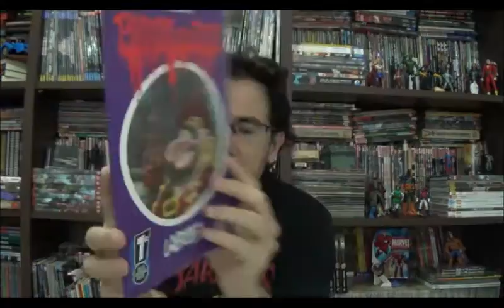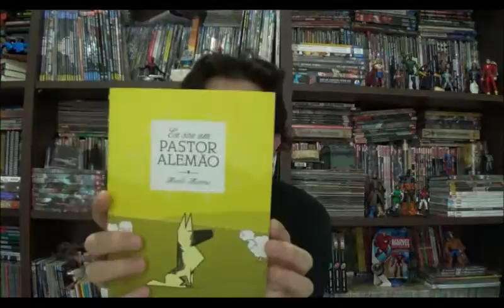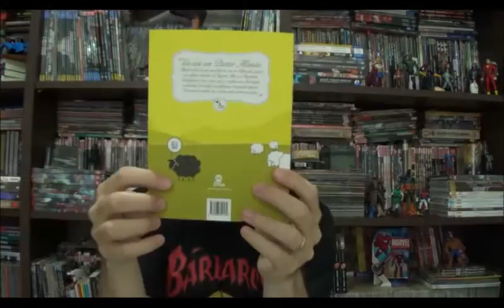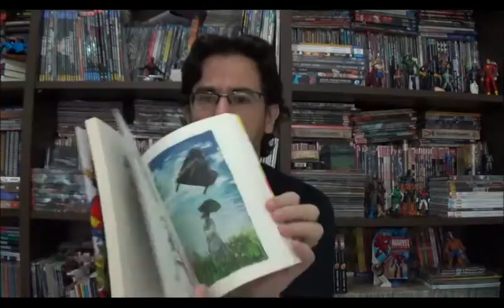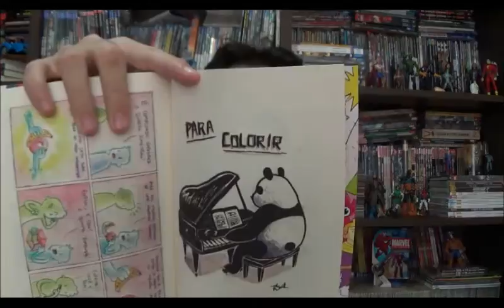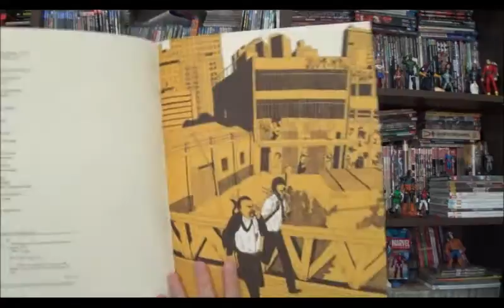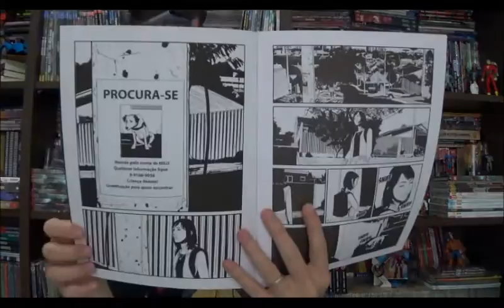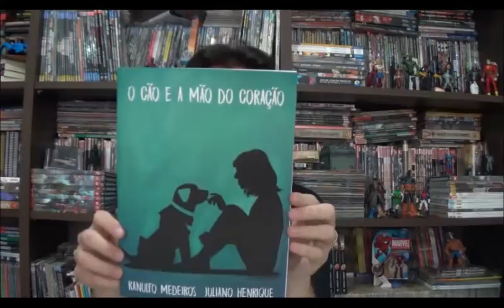Chapéu do Presto (S02E023) Quadrinhos Nacionais - parte 6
Acompanhe mais um vídeo sobre quadrinhos nacionais, nessa série quase paralela o Chapéu do Presto que tem como objetivo apresentar as melhores e mais recentes obras de hqs brasileiras. Confira:

00:00:11 Apresentação

00:02:02 A origem dos Piratas do Tietê - Laerte

00:06:11 Eu sou um Pastor Alemão - Murilo Martins

00:10:16 RyoTiras Omnibus - Ryot

00:15:38 Baixo Centro - Jão e Rafael

00:20:33 O cão e a mão do coração - Ranulfo Medeiros e Juliano Henrique